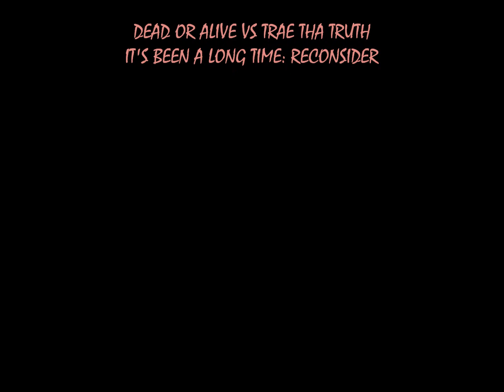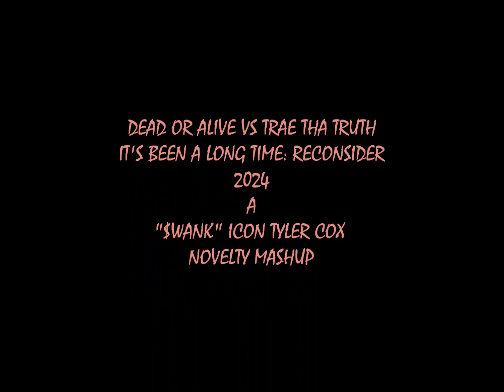Dead or Alive Vs Trae Tha Truth - It's Been A Long Time Reconsider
Dead or Alive's 'It's Been A Long Time' from 1985 has its music paired with 2023's 'Reconsider' by Trae Tha Truth.